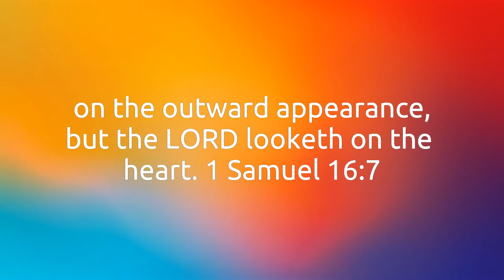Object Lesson for Kids || What Matters Most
An object lesson about what matters most--the heart!